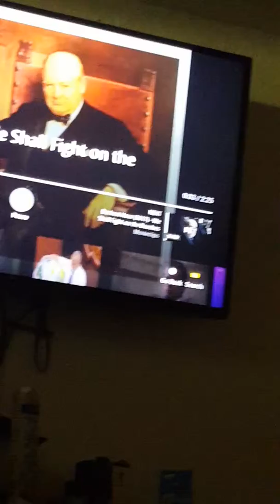We shall NEVER forget.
Churchill war